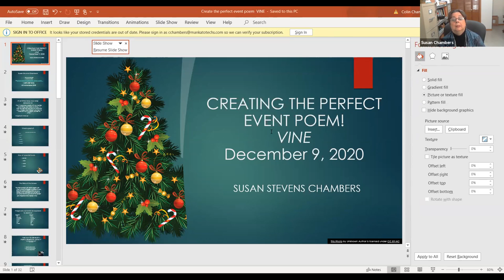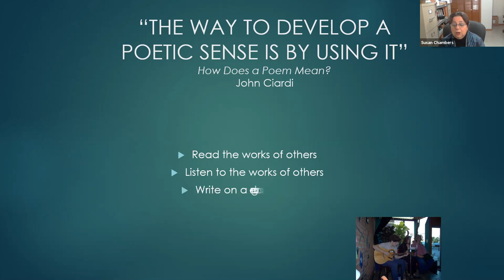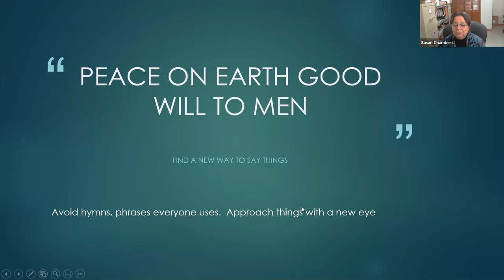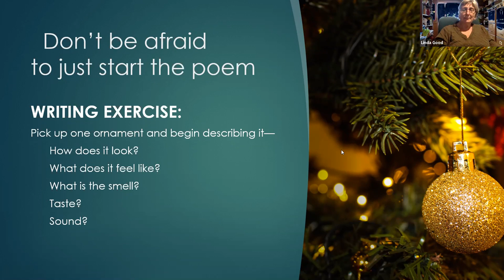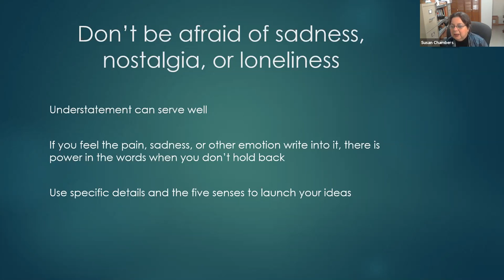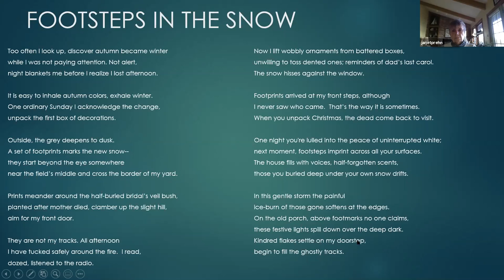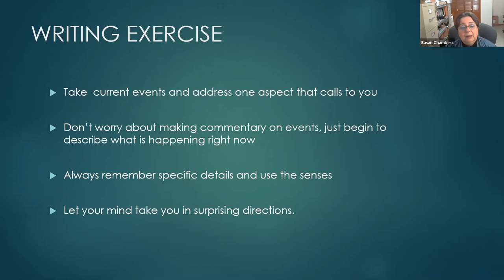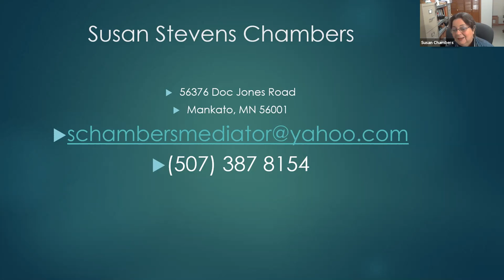Susan Chambers Writing Event Verse, December 9, 2020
Poet Susan Stevens Chambers shared ideas and tips for writing poetry that is inspired by or for a special event.